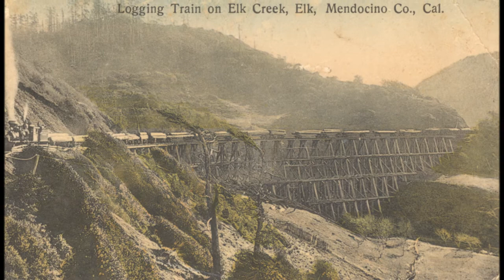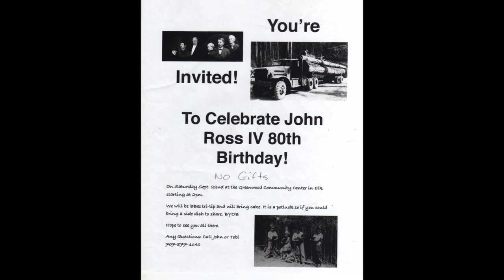John S. Ross (IV) Senior photo Slide Show for Elk Memorial 1-7-2017